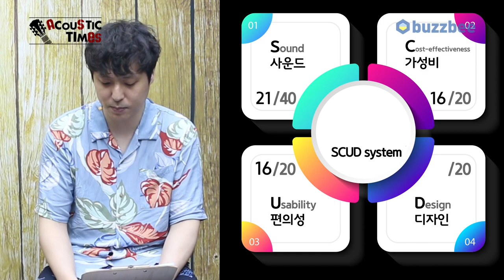[ AcousticTimes 1021회] Epiphone 어쿠스틱기타 Dove Studio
0:00 오프닝
5:52 스펙(Spec)
7:51 사운드 테스트(Sound test)
13:22 시연 (Demo)
15:09 한줄평
16:14 SCUD 점수